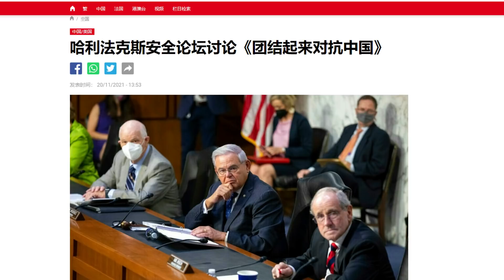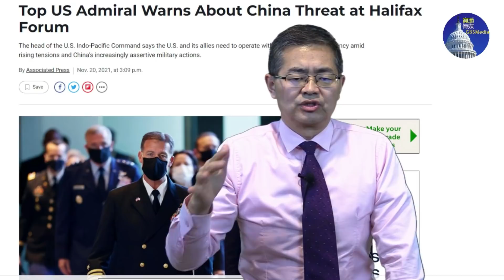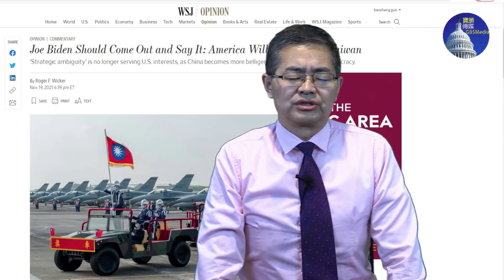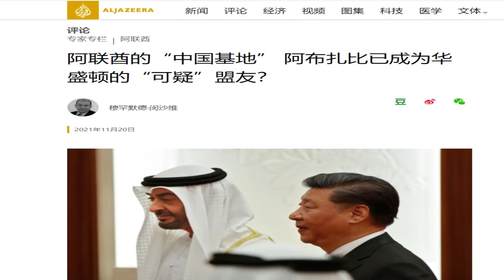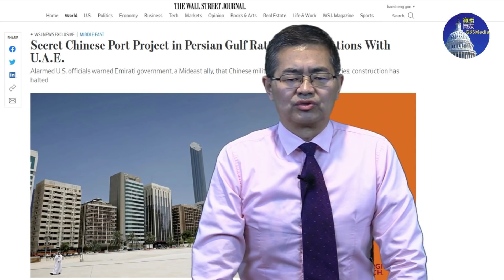惊喜！美赢共军两局：美开发对付中国高超音速导弹拦截武器、美成功阻止中共在阿联酋建秘密军事基地（11/20）